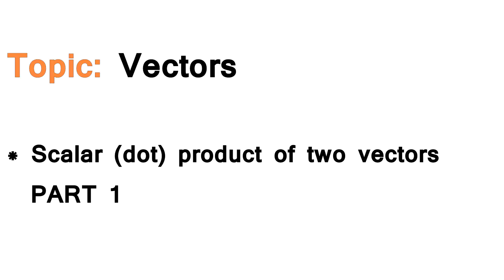AS/A-Level Maths Vectors - Scalar dot product PART 1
This AS/A-Level Maths video tutorial explains what is meant by the Scalar (dot) product. An example is also shown to show how the Scalar product is applied.